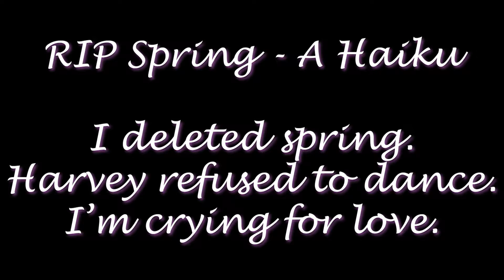RIP Spring || Stardew Valley Ep. 5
In this episode I mourn the tragic loss of all of my video footage from the second half of spring and I enjoy some calm early summer days with my good friend Gabi!

I purchased the time-lapse music from ConcernedApe's BandCamp which you can find by clicking this link: